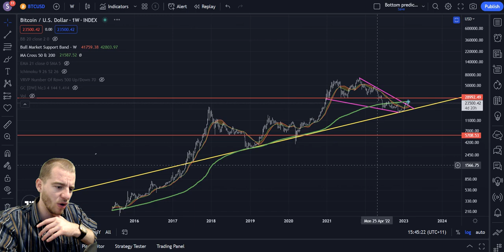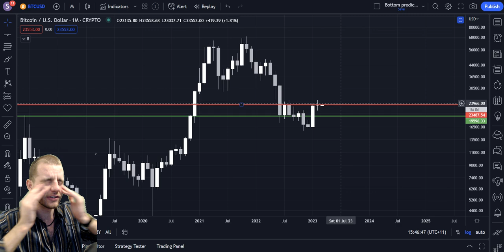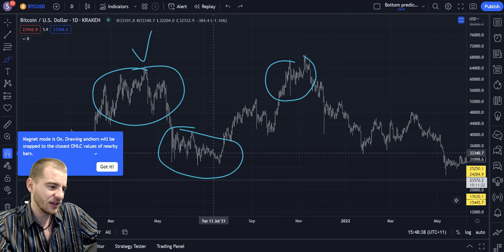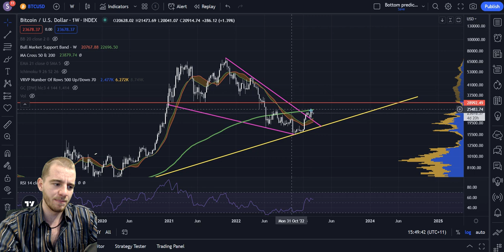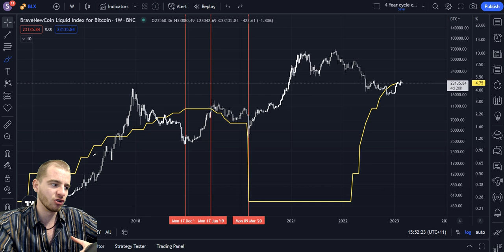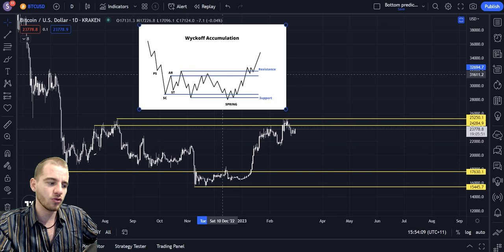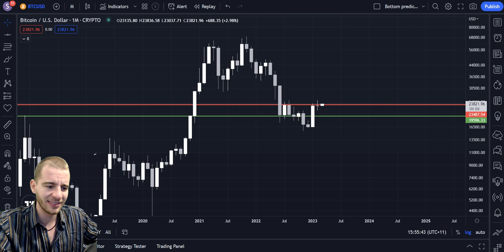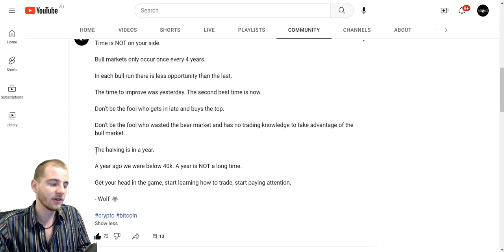Bitcoin: Is The Bottom REALLY In? Monthly Rejection! (BTC)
Analysis 0:00-13:02
Outro & Promotions 13:02-14:39